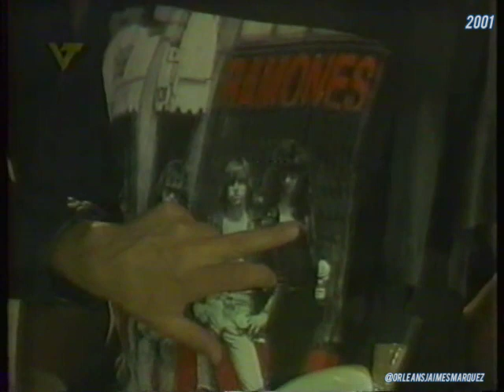"7 Balazos" en El Garage (VTV, 2001).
"7 Balazos", la agrupación Neo Punk Rock caraqueña integrada por el recordado Luis Rafael "Rachel" Chirinos, Jairo Carrasquel, José Mujica y Eliecer Briceño, quienes hicieron su debut  en mayo de 2001 en el programa conducido por Paul Gillman "El Garage" de VTV, alli desde el estudio principal del canal de Los Ruices interpretaron en primera parte los temas: "Pesadilla", "Pervertido" y "Déjame Ser".